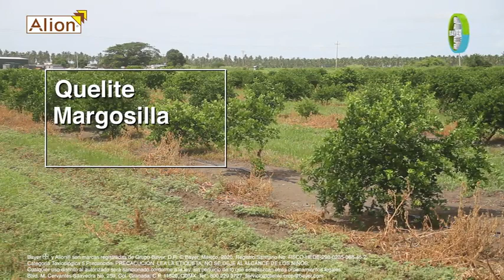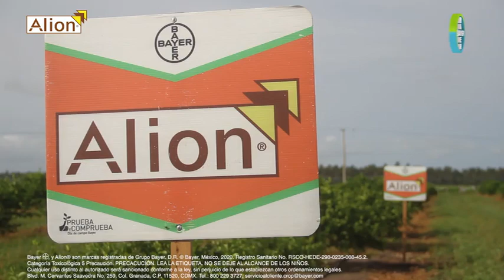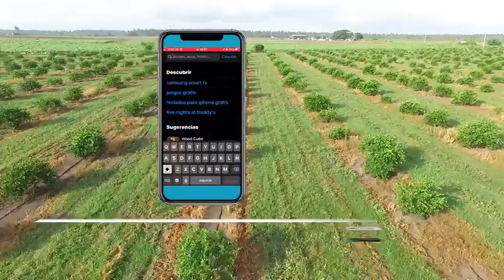Alion® protege tus cítricos por más de 45 días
Comprueba el largo periodo de control de Alion® sobre las malezas en cultivos de cítricos. En esta ocasión, te compartimos los resultados de control de Alion® a los 45 días después de aplicarlo.

Bayer, el logo de Bayer y Alion® son marcas registradas de Grupo Bayer. Registro Sanitario No. RSCO-HEDE-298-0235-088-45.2. Categoría Toxicológica 5 Precaución. PRECACUCIÓN. LEA LA ETIQUETA. NO SE DEJE AL ALCANCE DE LOS NIÑOS. Cualquier uso distinto al autorizado será sancionado conforme a la ley, sin perjuicio de lo que establezcan otros ordenamientos legales.